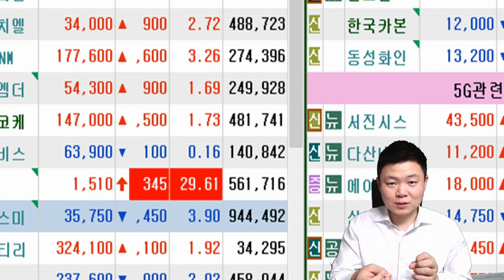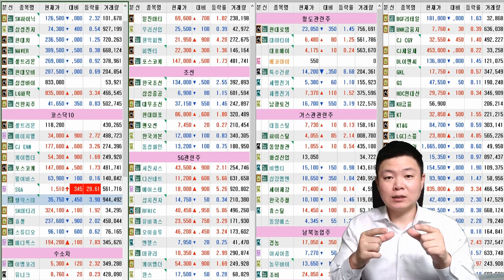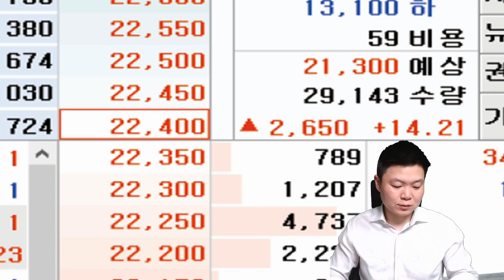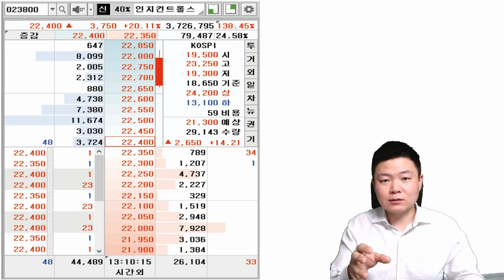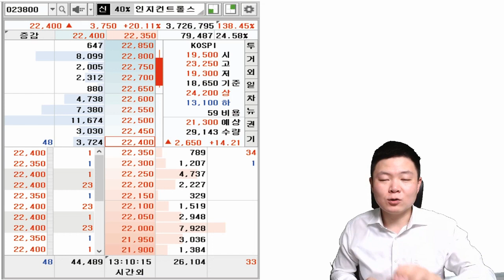[주식공부17]주식 1111 의미? 주식하면서 반드시! 하지 말아야 하는 것, 주식금기, 1111 뜰 때 절대로 사면 안되는 이유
치킨 1마리씩!!
무더운 여름 치킨 1마리 든든하게 드시고 빨간 주식계좌 만듭시다!